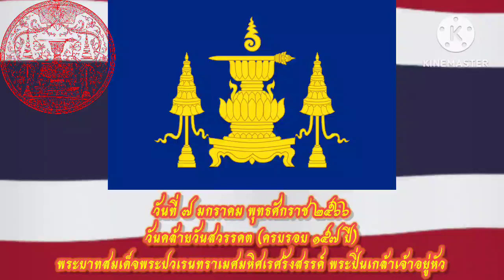วันคล้ายวันสวรรคตของ พระบาทสมเด็จพระปิ่นเกล้าเจ้าอยู่หัว : วันที่ ๗ มกราคม พุทธศักราช ๒๕๖๖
พระบาทสมเด็จพระปวเรนทราเมศมหิศเรศรังสรรค์ พระปิ่นเกล้าเจ้าอยู่หัว (พระราชสมภพ 4 กันยายน พ.ศ. 2351 - สวรรคต 7 มกราคม พ.ศ. 2408 (นับแบบปัจจุบันเป็น พ.ศ. 2409)) เป็นสมเด็จพระอนุชาธิราชในพระบาทสมเด็จพระจอมเกล้าเจ้าอยู่หัว ได้รับบวรราชาภิเษกเป็นสมเด็จพระเจ้ากรุงสยามพระองค์ที่สอง รองจากสมเด็จพระเชษฐาธิราช ทรงศักดิ์สูงกว่ากรมพระราชวังบวรสถานมงคล (พระมหาอุปราช) พระองค์ใดในอดีต โดยพระองค์ได้รับพระอิสริยยศเป็นกษัตริย์พระองค์ที่ 2 ในรัชกาลที่ 4 แห่งราชวงศ์จักรี

[(พระเกียรติยศและพระราชอิสริยยศ)]

/พระอิสริยยศ/

•เจ้าฟ้าพระองค์น้อย (4 กันยายน พ.ศ. 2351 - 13 พฤษภาคม พ.ศ. 2375)

•สมเด็จพระเจ้าน้องยาเธอ เจ้าฟ้ากรมขุนอิศเรศรังสรรค์ (13 พฤษภาคม พ.ศ. 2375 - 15 พฤษภาคม 2394)

•สมเด็จพระเจ้าน้องยาเธอ เจ้าฟ้าอิศเรศจุฑามณี (15 พฤษภาคม 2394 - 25 พฤษภาคม พ.ศ. 2394)

•พระบาทสมเด็จพระปวเรนทราเมศมหิศเรศรังสรรค์ พระปิ่นเกล้าเจ้าอยู่หัว (25 พฤษภาคม พ.ศ. 2394 - 7 มกราคม พ.ศ. 2408)